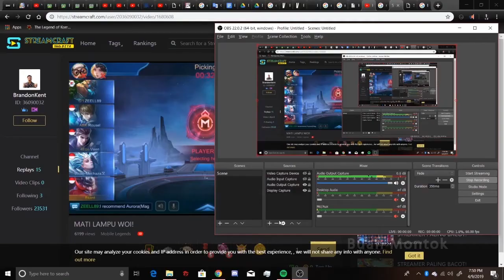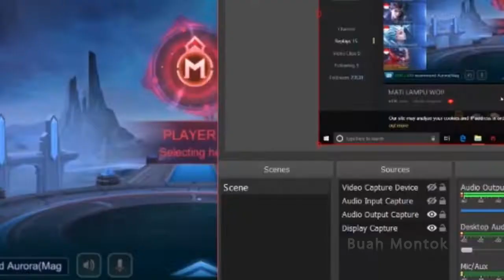BKENT.EXE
akhirnya uplod jg.

konten 'ngeprank' si harapan bangsa

ALRIGHT GUYS